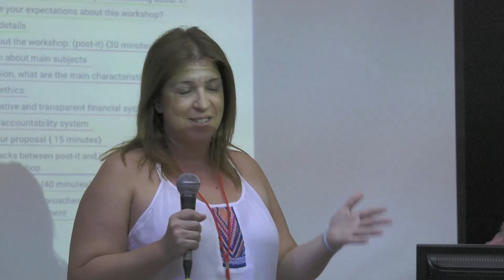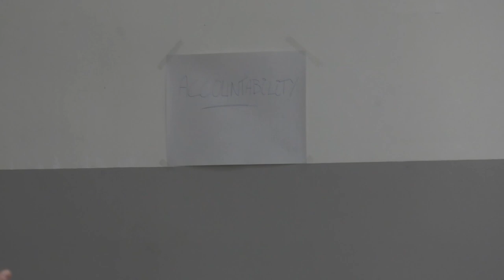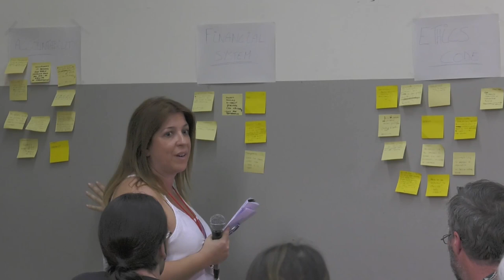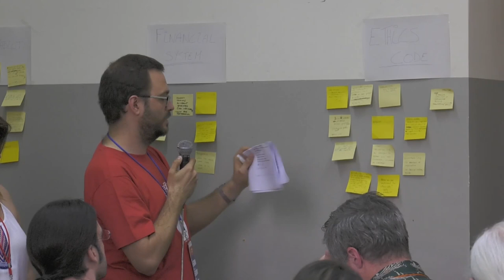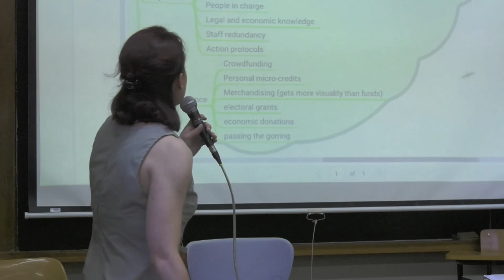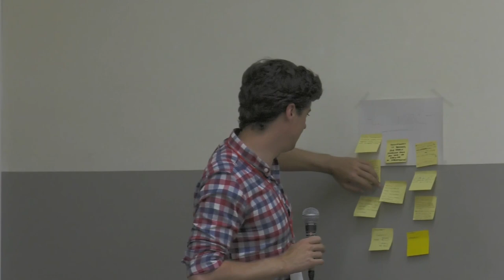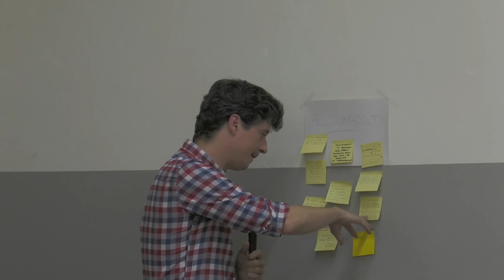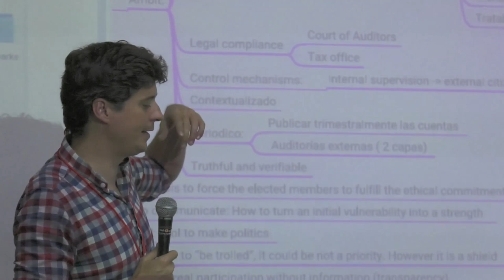WORKSHOP 4 CODE OF ETHICS AND CROWDFUNDING